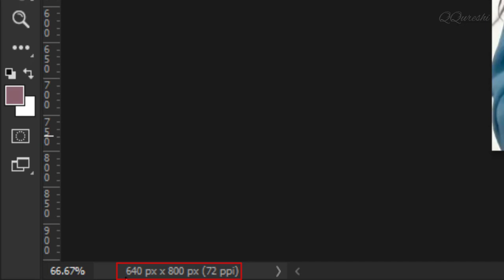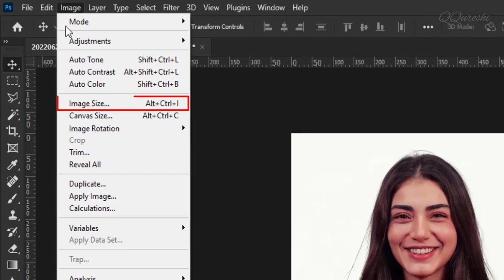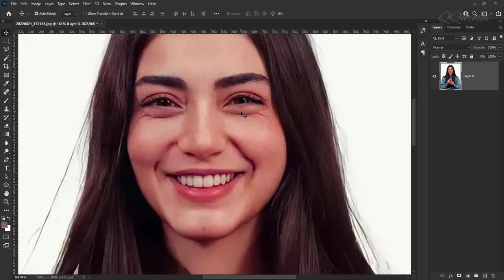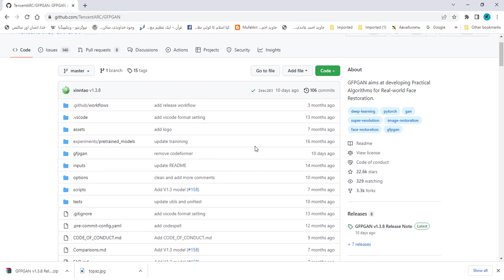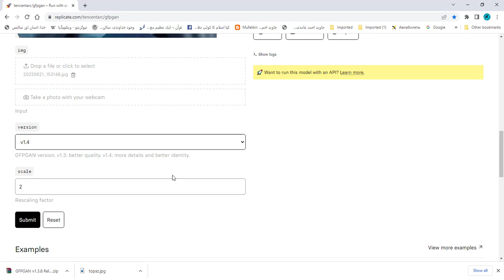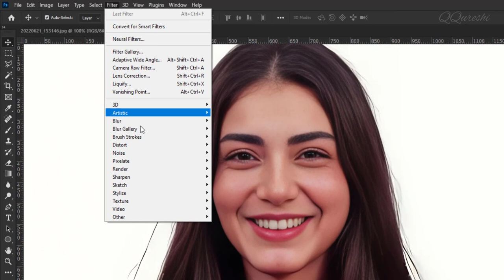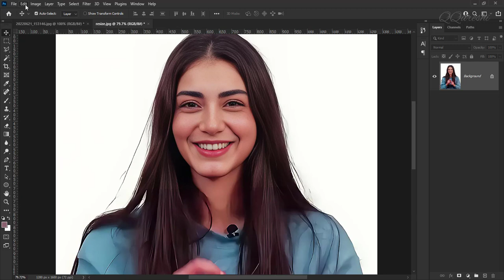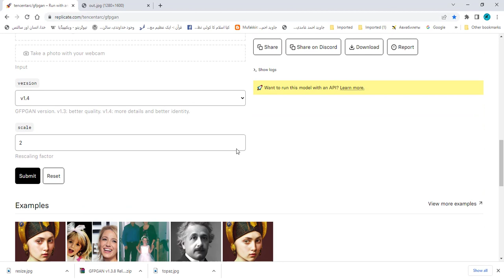Low Resolution to High Resolution with AI - Urdu/Hindi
In this tutorial, learn how we can convert a low resolution image into high resolution with artificial intelligence. use GFPGAN aims at developing a Practical Algorithm for Real-world Low Resolution to High Resolution. Break down every option and secret of tool has to offer so that you can choose the one that works best for you.